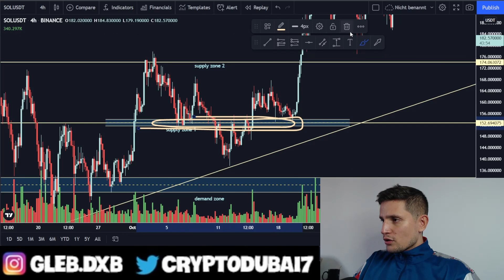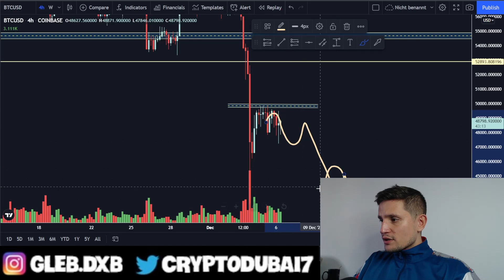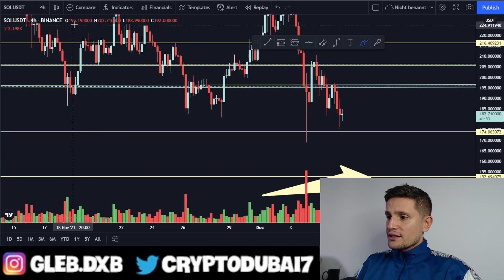Solana Bounce From $175,00 (sol price prediction)